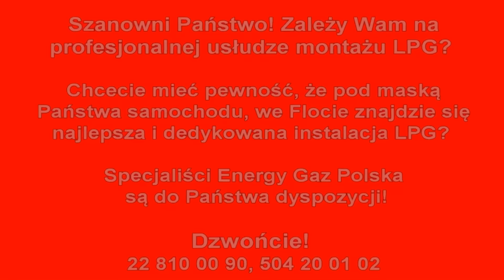Jazda próbna testowa: Test LPG Mercedes R500 z 5.5 V8 388KM 2012r w Energy Gaz Polska na gaz BRC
Nie mogliśmy odmówić sobie przyjemności jazdy testowej Mercedes R500 z fachowo zamontowaną LPG w EGP! Auto po montażu instalacji gazowej w Energy Gaz Polska jest równie dynamiczne na LPG jak i na PB! Instalacja gazowa BRC SQ P&D OBD wraz z montażem kosztuje 6400zł, ale dzięki LPG wystarczy pokonać dystans 13300 km aby zwróciła się w 100% inwestycja na montaż poniesiona. Od dziś Właściciel Mercedesa na stacjach będzie zostawiał o połowę mniej pieniędzy! :) Średnie spalanie benzyny - 20 litrów/100km, a LPG tylko 23 litrów na 100km co przyniesie Właścicielowi 480 złotych oszczędności na każde przejechane 1000km! Zbiornik 62 litrowy zapewni zasięg auta na LPG - około 215 kilometrów!

Wyłącznie Specjalista z wieloletnią praktyką i wiedzą w dziedzinie Autogazu powinien zajmować się montażem LPG w Mercedesie AMG. Stąd wybór Energy Gaz Polska! EGP - Lider w montażu LPG w Mercedesach m. in: S600 V12, CL500 V8, S500 V8, ML63 AMG, S63 AMG, GL550 V8! Instalacja gazowa BRC SQ P&D OBD wraz z montażem kosztuje 6500zł, ale dzięki LPG wystarczy pokonać dystans 11200 km aby zwróciła się w 100% inwestycja na montaż poniesiona. Od dziś Właściciel Mercedesa na stacjach będzie zostawiał o połowę mniej pieniędzy! :) Średnie spalanie benzyny - 22 litrów/100km, a LPG tylko 24 litrów na 100km co przyniesie Właścicielowi 580 złotych oszczędności na każde przejechane 1000km! Zbiornik 58 litrowy zapewni zasięg auta na LPG - około 200 kilometrów!

Pytacie Państwo co zamontować do Mercedesa? Odpowiadamy: Najlepsze, markowe, dedykowane instalacje LPG! Ekspert LPG precyzyjnie dobierze instalacje gazową do marki Mercedes!

Mercedes na gaz to niesamowite oszczędności - wykorzystaj je na przyjemności! Gaz do Mercedesa zamontowany profesjonalnie i ze sztuką montażu w Energy Gaz Polska to czysty zysk i brak kłopotu z LPG po montażu. Drodzy Państwo pamiętajcie montując autogaz do Mercedesa wybierajcie LPG dedykowane do wymogów danego silnika w Państwa samochodzie! Instalacje gazowe proponowane przez naszą Firmę charakteryzuje niezawodność działania, pewności pracy na LPG.

Jeżeli w dalszym ciągu nie wiesz jakie LPG wybrać do Mercedesa i zastanawiasz się jaki gaz zamontować do Twojego Mercedesa, skontaktuj się z naszym Ekspertem LPG telefonicznie – z przyjemnością doradzimy i odpowiemy na wszystkie pytania z dziedziny LPG pod numerem 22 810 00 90!

Energy Gaz Polska od blisko 13 lat prowadzi Warsztat w zakresie: montaż i serwis LPG! Cechuje nas wysoka i wyłączna specjalizacja w dziedzinie Autogazu! Zaufaj doświadczeniu, renomie, lat praktyki zespołowi Energy Gaz Polska Liderowi w montażu LPG!

Mercedes TEST LPG przeszedł fantastycznie! Na gazie Mercedes w niczym nie ustępuje jednostce napędzanej ON czy BP. Nasi specjaliści przed oddaniem samochodu Klientowi po montażu LPG zawsze sprawdzają jego możliwości i porównują wartości jezdne na obu paliwach aby mieć pewność, że usługa montażu LPG jest na najwyższym poziomie!!!

S-klasa, SLK-klasa, SL-klasa, Sprinter, Vito, V-klasa.